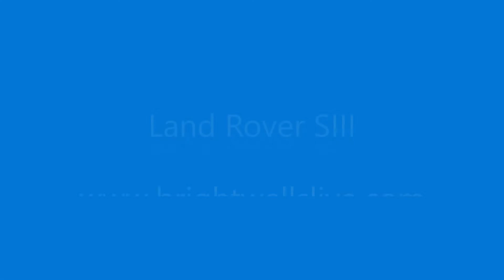Lot 93 - 1983 Land Rover Series SIII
Runs and drives with an MOT until September; lots of work over the years including recently fitted new diesel tank; brake shoes, rear cross member and more - No Reserve

To be offered in Brightwells Timed Online Auction Of Classic Cars